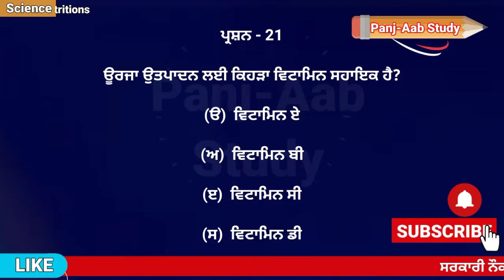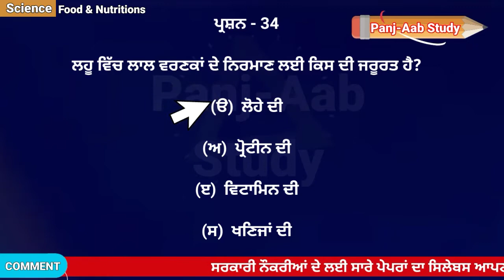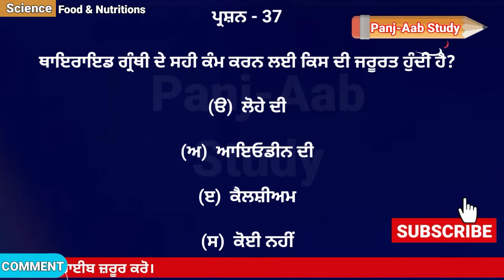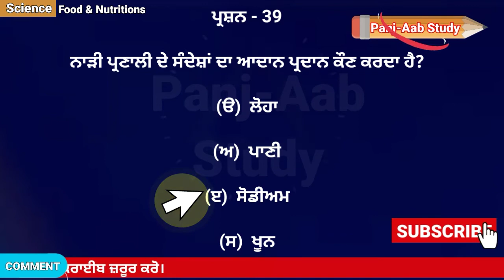General Science - 02- Nutrition | Ward Attendent | Baba Farid University | PSTET CTET | PanjAabStudy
General Science - 02- Nutrition | Ward Attendent | PSTET CTET | Important Question MCQ| PanjAabStudy

General Science Most Important Questions for all exams.
PSTET
CTET
WARD ATTENDENT
SSC
RAILWAY
etc.

Science Concepts...
Biology
Geology
Botany
zoology
Physics
Chemistry
and other all.

Apni Boli, Apna School

Complete Punjab General Knowledge for all State exams related jobs. You can attend daily class of all subjects.

Daily Classes for Govt. Jobs

if you are finding a best plateform for study and clear all papers...you are a right place..